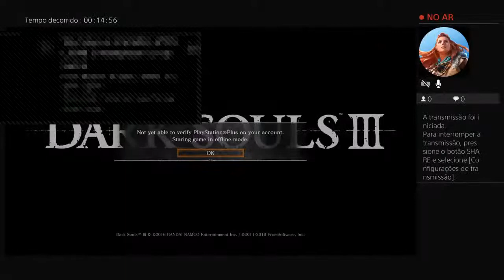Try survive in Dark Souls 3